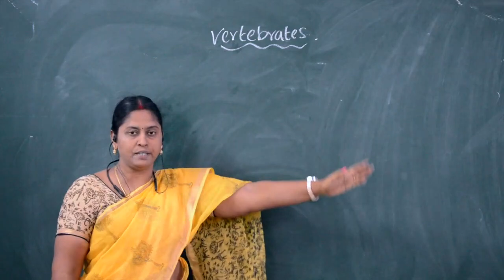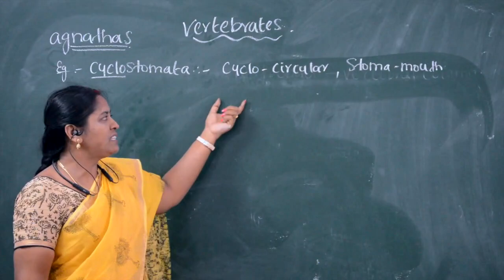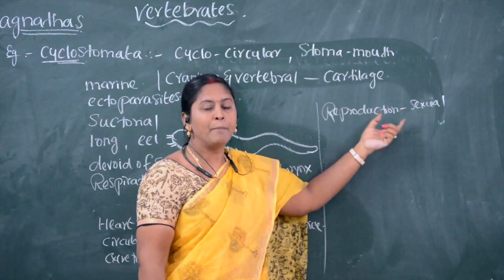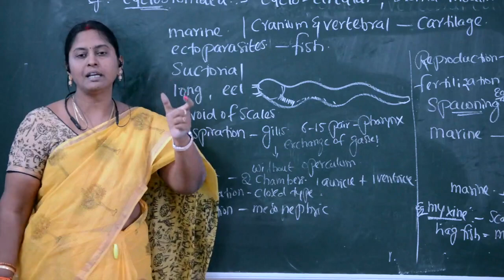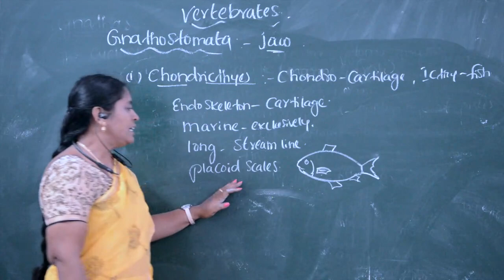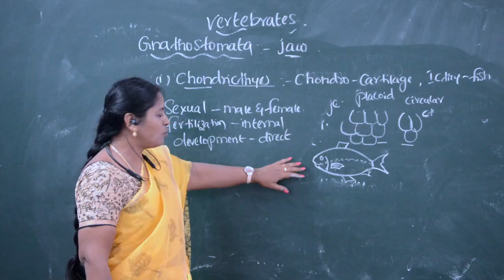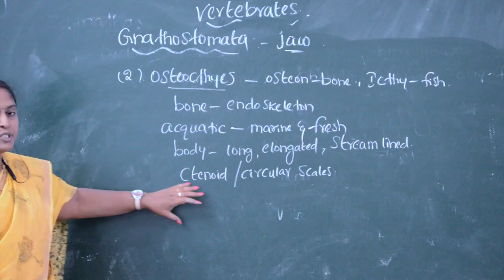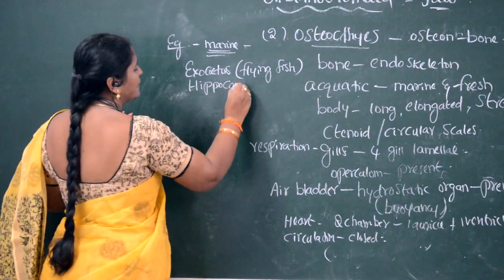Krishna Murthy IIT & NEET Academy;